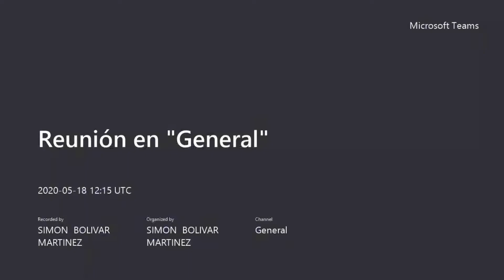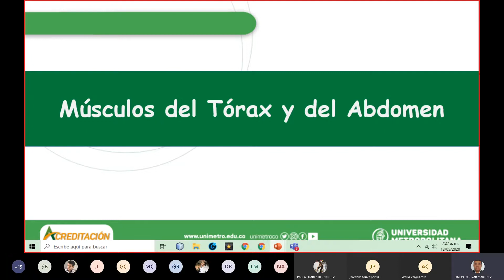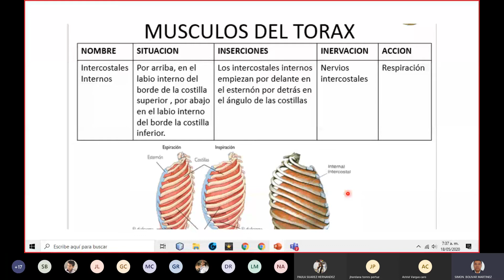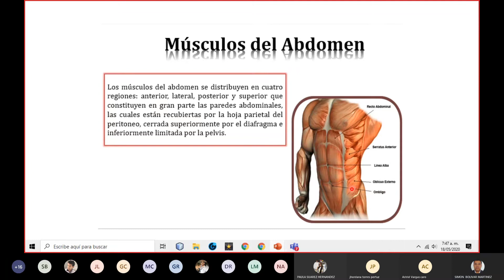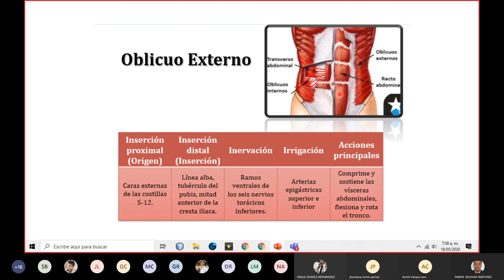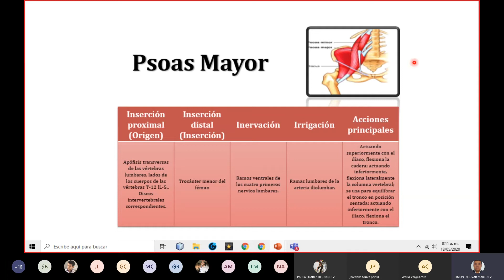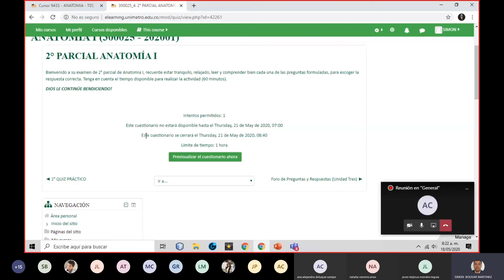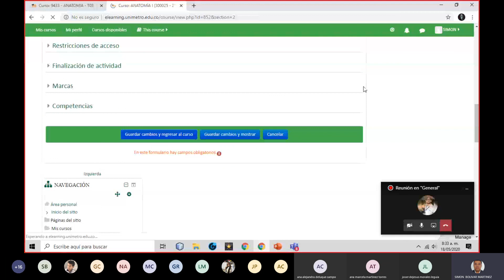MÚSCULOS DEL TÓRAX Y ABDOMEN